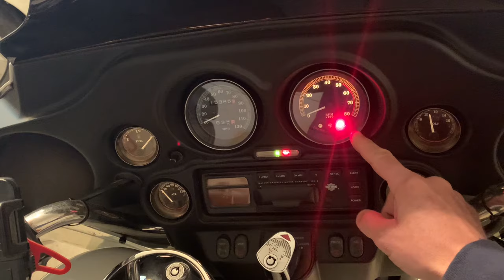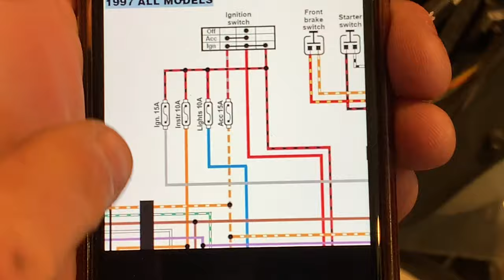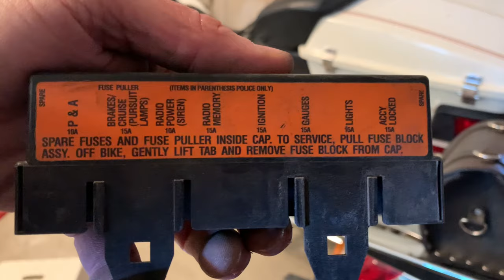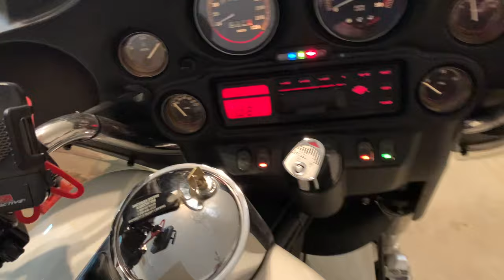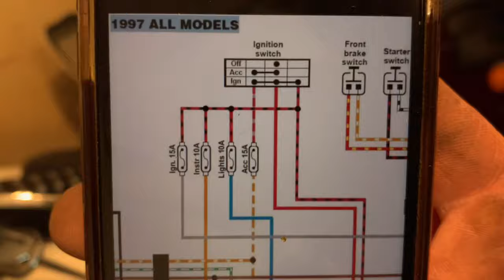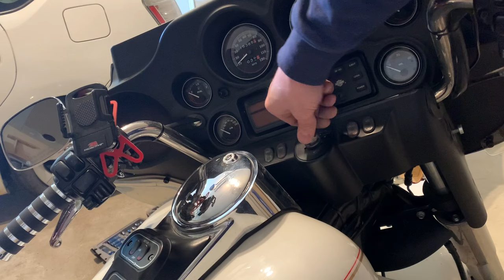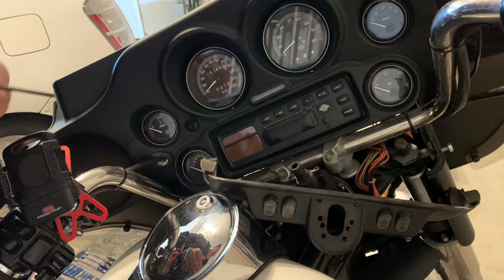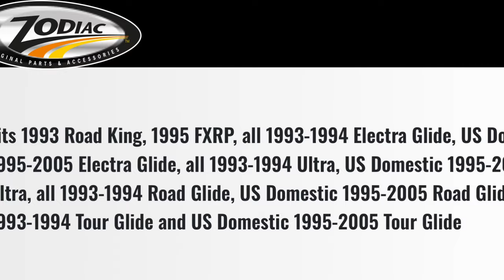1999 Harley Davidson Ultra Classic ignition switch failed no crank no start no radio 71526-93B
Had a failure on a 1999 Ultra Classic and had to trailer the bike home. Noticed the headlights, radio, and tachometer lights out along with accessory lights off.

Tested fuses and power from the three wire switch and found no voltage output on ignition wire. Used a jumper to very switch was failed and removed the switch.

Ordered a replacement switch 71526-93B which is a 71640-99 with the top collars

0:00 intro
0:34 Radio and Tach not working
3:21 Removing the fairing
6:40 Wiring diagram of ignition switch
8:45 Removing side hard bag
10:00 Removing fuse block
11:40 Fuse block cover identification
14:00 Testing fuses
18:10 installing jumper in key switch
18:45 Jumper working
19:37 close up of jumper
20:17 Showing jumper removed
25:00 Removing Dash panel screws
27:45 Remove key switch
29:25 Removing dash
30:40 ignition switch Allen screes
32:11 closer look at mounting bolts
33:30 Removing Ignition switch
35:08 Opening ignition switch
36:37 Bottom of switch
39:02 Part numbers
39:20 Bad Pigs Customs logo